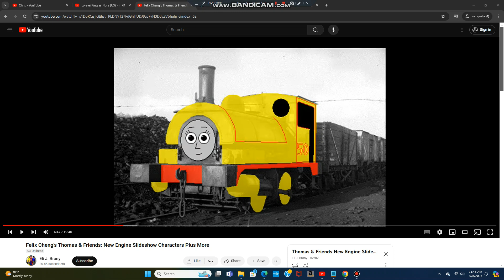Lorelei King as Jade the Yellow Engine (UK/US)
NOTE: Jade the Yellow Engine is Felix Cheng's OC.